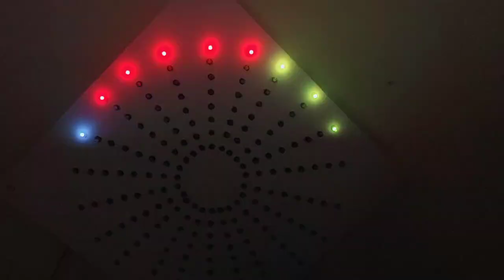8*25 Pixel led Chakri. Pixel Chakra Controller. S-type pixel led Chakra.